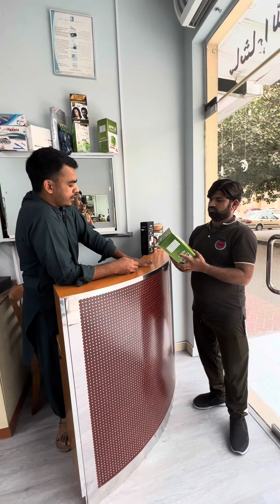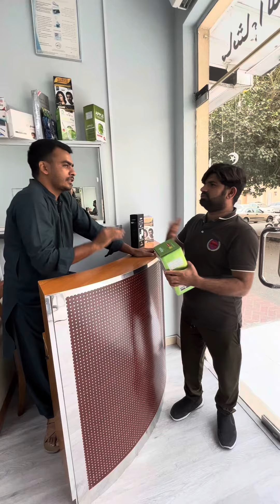You'll be shown an apple color that doesn't sink into the skin at all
آپ کو ایک ایسا کلر دکھائیں گے سیب والا جو جلد میں بالکل نہیں پڑتا